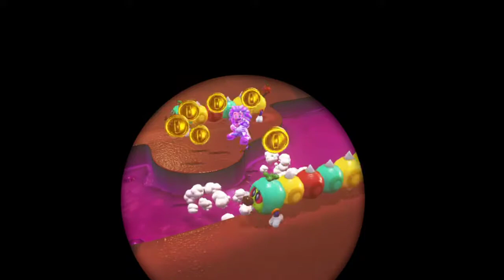IronFury Plays Super Mario Odyssey - Part 2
Part 2 - Busting Nuts Over TANK BOWL

We said we were doing it and here it is! Bowser's back and he's trying to get married. We can't have that so we're taking a trip across the world to get her back. Also, I hope you like hats because that's the gimmick! We'll be streaming every week on Matt's Twitch account so be sure to stop by to see the series live!